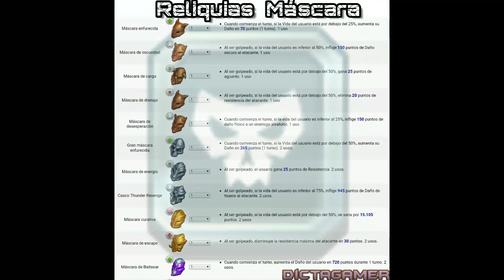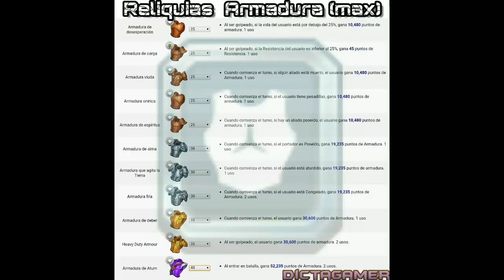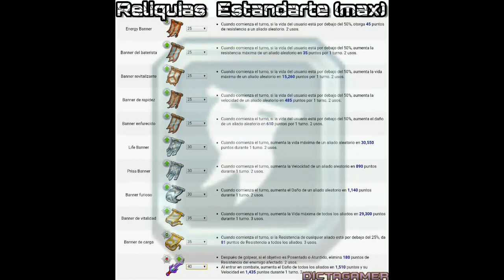Fragua De Las Reliquias - Todo Lo Q Hay Q Saber - Lista De Todas Las Reliquias / Monster Legends